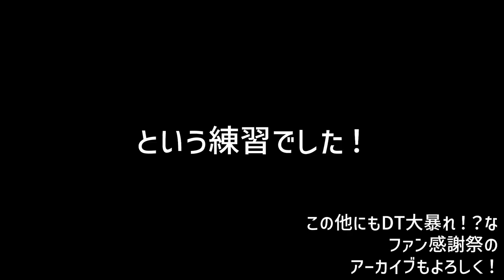ファン感謝祭の裏側！DT子のコソ練！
一度しかないアクアマジックのメンバーとの唯一の練習で練習時間を取らせないためにもその前にもDT子はコソ練をしていたのです・・・。。

どぉせやるならみんなに楽しんでもらえるように・・・そんなDT子の舞台裏をどぉぞ！

多分アクアメンバーとの練習の様子はスサマジ公式が出す・・・はず？